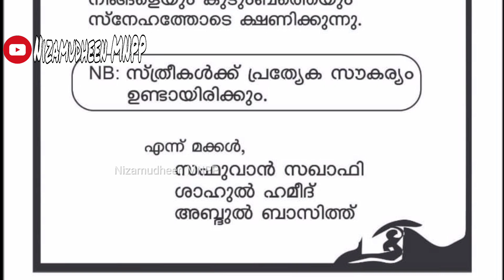നിങ്ങൾ എല്ലാവരും വരണം ട്ടോ 🤗 Arivin nilav Safuvan Saqafi umma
arivin nilav Safuvan Saqafi Pathapiriyam inviting to his mother program
umma
അറിവിൻ നിലാവ്